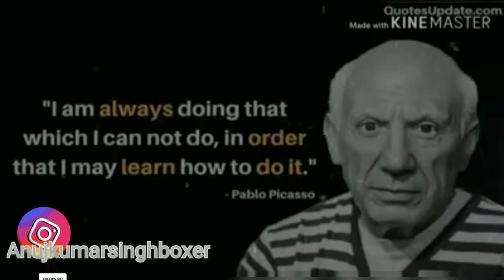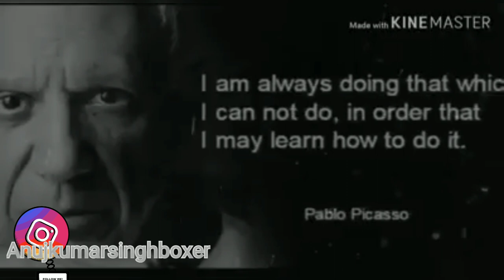The Magic of practice Real motivational Story of Sachin Tendulkar,Major DhyanChand,Picasso in Hindi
In this Hindi motivational video  we have shared the best stories of Legends like Sachin Tendulkar,  Dhyan Chand, Picasso. How did they become successful.  If you can master this one thing, you will be successful.Magic of practice, how to achieve anything in life.